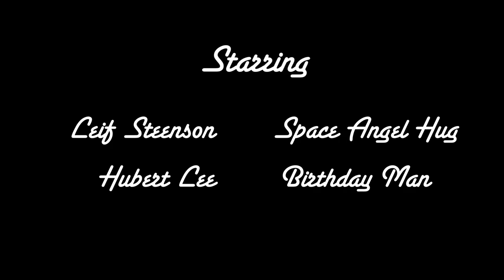Castle Dentist (Official Music Video)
From the album "It's Space Is Omnipotent"

Directed By Aaron Abolt
Shot By Joe Escandell
Edited By Leif Steenson
BTS Chris Cogswell, Sarah Gardner, Hubert Lee, Reynaldo Diaz